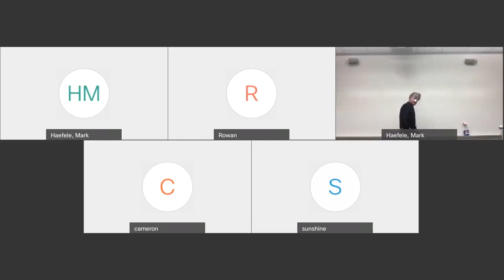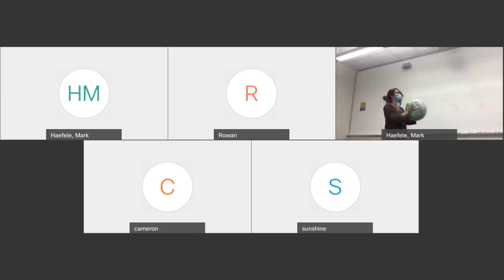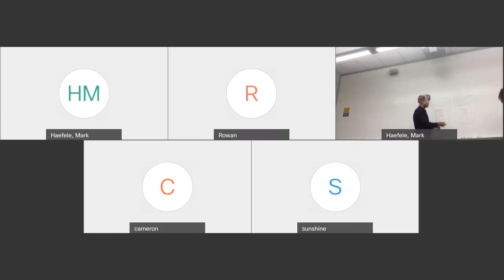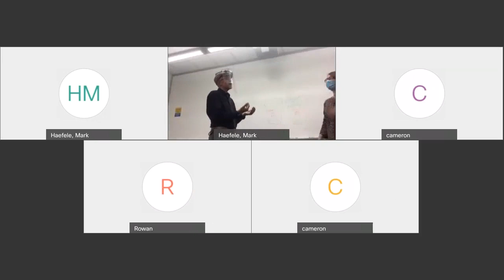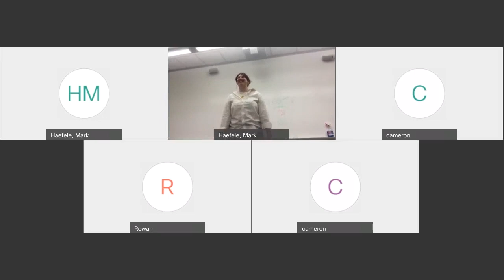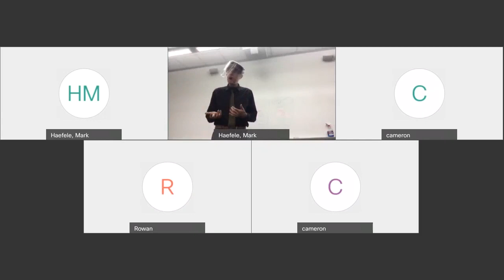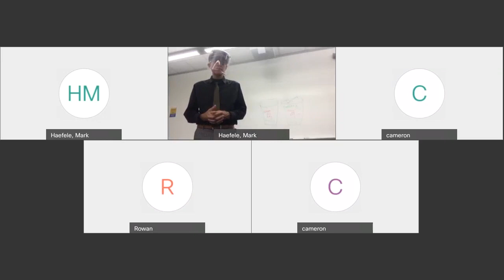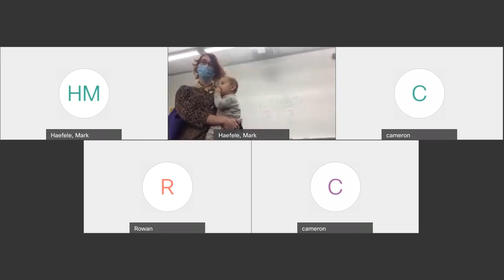Hnr 100 001 Lecture Time 20211105 1812 1